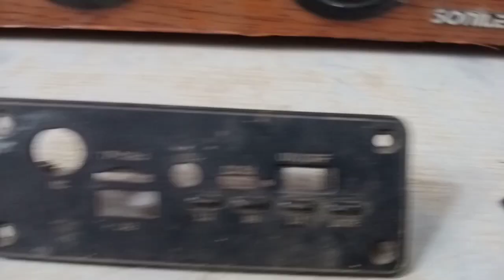SONILEX BASS TUBE RIPEYR BT SPIKAR